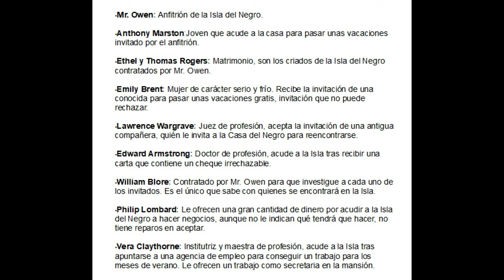DIEZ NEGRITOS 2 AGATHA CHRISTIE AUDIOLIBRO VOZ HUMANA ESPAÑOL CON SUBTÍTULOS.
DIEZ NEGRITOS AGATHA CHRISTIE AUDIOLIBRO VOZ HUMANA ESPAÑOL CON SUBTÍTULOS.